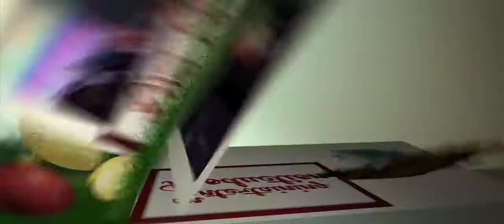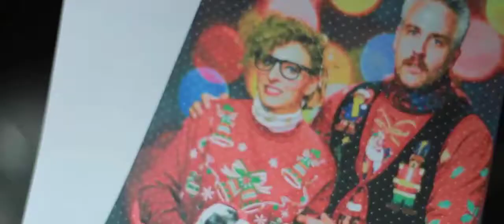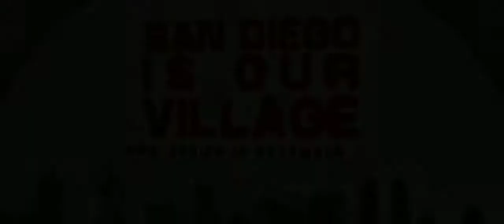The Preview 12.04.11 - C3 Church San Diego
Church News for C3 Church San Diego